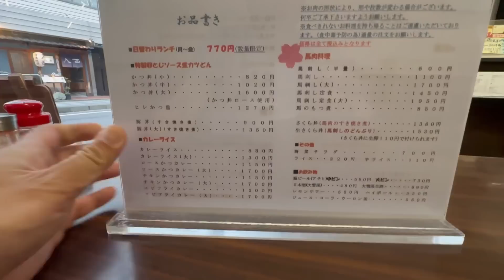【仕事終わりに食堂ちょい呑み】ソース味の卵とじカツ丼「髙橋」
【お食事処 髙橋】
〒390-0811 長野県松本市中央１丁目２−１６

【大西からのお知らせ】
毎週土曜日に、もっちりカワイイお餅のようなおやき「おやきもち」を作って販売しております。

松本市大手2-1-4 桜風寮1F
友達登録よろしくお願いいたします！

★メンバーシップではライブ配信で話っています。（不定期）

※動画の内容、設定はフィクションであり、演出を含みます。

松本市 長野のグルメ 大西祐次郎は「大やきもち次郎」として
松本みやげ「おやきもち」を作っています。
信州のお土産にぜひ！

（販売場所）
・松本駅ステーションビルMIDORI4階「信州地場産の館 ふるた」

【大西の会社「株式会社 次大」の主な事業】
【おやきもち】
もっちりカラフルな米粉でできた「新時代のおやき」です。
信州松本の新名物おみやげに！

飲食部門
【ちょい吞み屋 おゆき】
〒390-0874 長野県松本市大手２丁目１−４ 桜風寮 1F
★普段は店長おゆきさんが一人で切り盛りしています。
大西は土曜日、昼から夜までお店に立ちます。
おやきもちも販売しています。

広告制作部門
【松本吞みや帖】
大西プロデュースのフリーペーパー。
松本市や周辺の飲食店ほかさまざまな施設を動画と連動させて紹介しています。
各月発行。